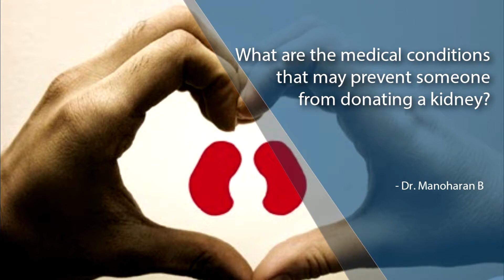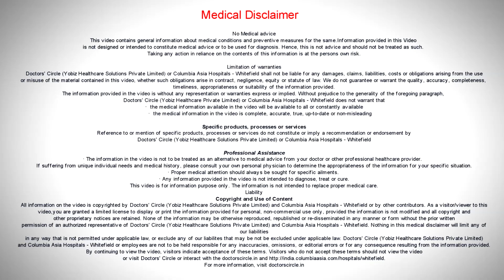What are the medical conditions that may prevent someone from donating a kidney? - Dr. Manoharan B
There are some medical conditions like age less than 18 years because consent also cannot be given. But some patients like old age we have taken sometimes. What is recommended is up to 60 years. Beyond 60 years also we have taken if they are healthy enough to give the kidney. If the patient has uncontrolled hypertension, on many medications for the blood pressure, definitely we have to re-examine he will be a good donor or not. If the donor is HIV positive they will be unable to donate because if the recipient is negative there are chances that this infection will be transmitted to the recipient. There are a few centres where they have an extended criteria for diabetes mellitus where they can donate or not. But most of the centres will deny. Because they also have chances of renal failure at later stages of life. If they have an active infection in the body they cannot donate because the infection can be transmitted to the recipient. In psychiatric issues we cannot take their consent and definitely it also hampers the kidney donation. Some of the renal conditions like proteinuria or haematuria or GFR less than 80 we definitely does not consider them to donate because they may also have underlying renal issues. Pregnancy is a contraindication. Some of the centres with BMI more than 35 they do not take him as a donor. Alcohol abuse though does have an indirect effect definitely we will not consider for a kidney donation.